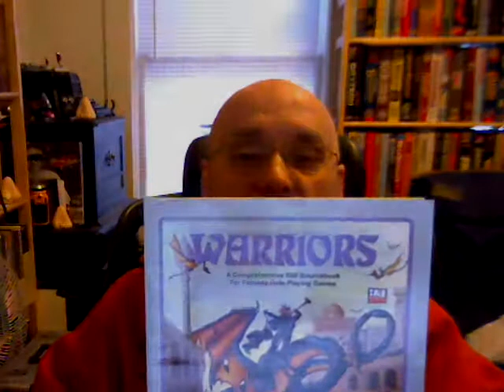Warriors, Gaming Book Review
I review the gaming book Warriors from the Skirmisher Game Development Group. With a forward by Luke Gygax.